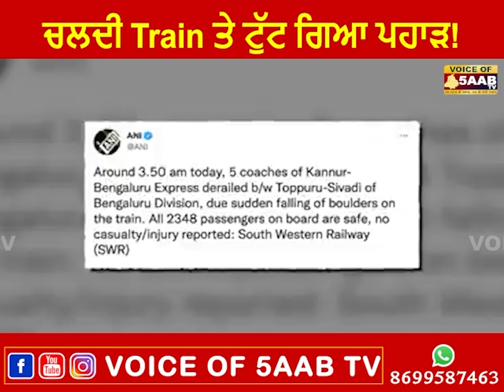2000 ਤੋਂ ਵੱਧ ਯਾਤਰੀਆਂ ਨਾਲ ਭਰੀ Train ਹੋਈ ਹਾਦਸਾਗ੍ਰਸਤ ! | Voice Of 5Aab TV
2000 ਤੋਂ ਵੱਧ ਯਾਤਰੀਆਂ ਨਾਲ ਭਰੀ Train ਹੋਈ ਹਾਦਸਾਗ੍ਰਸਤ ! Voice of 5aab TV